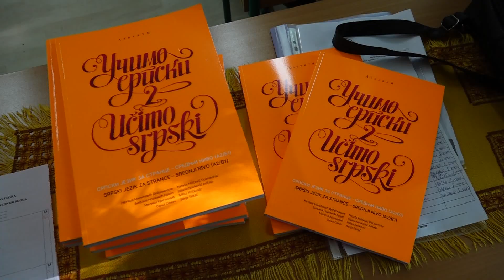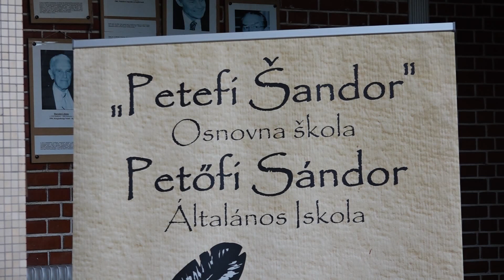2023.07.03. Segítenek, hogy a szerb nyelv ne jelentsen nehézséget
Intenzív szerb nyelvi tanfolyamot szervez a Magyar Nemzeti Tanács Vajdaság hét településén.